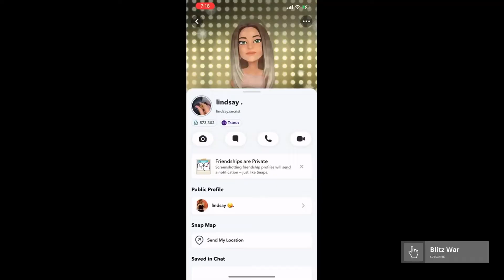Best of Idiots in Cars #46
Best of Idiots in Cars #100

best of idiots in cars,best of idiots in cars 219,car crash compilation,dash cam accidents,dash cam footage,dashcam fails,epic car crashes,epic car fails,epic dash cam video,idiots in car,idiots in cars,idiots in cars clips,idiots in cars driving fails,idiots in cars highlights,idiots in cars police,idiots in cars reddit,road rage,total idiots driving in russia,totoal idiots on the road